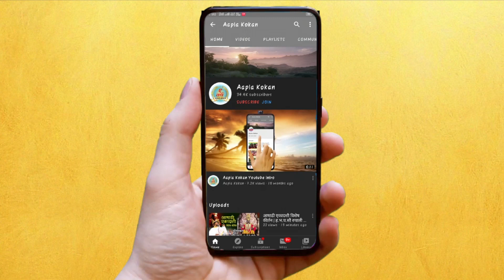🔴लोटे येथे जुगार खेळणाऱ्या इसमांवर खेड पोलिसांनी कारवाई